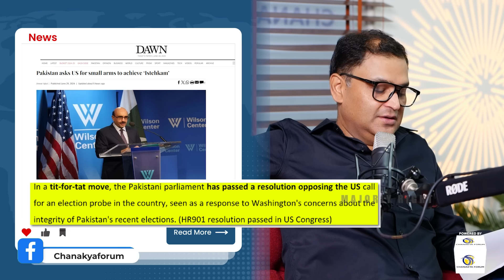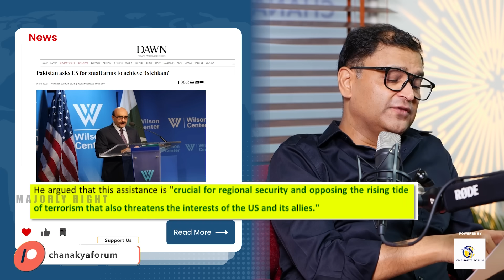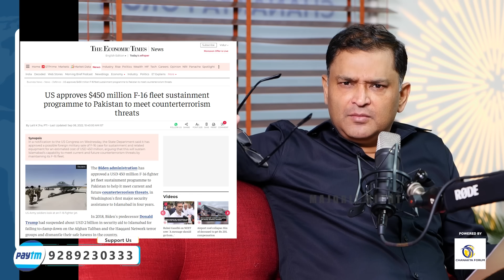Pakistan asks US for small arms to use in Operation Azm-i-Istehkam | Majorly Right Major Gaurav Arya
Pakistan’s envoy to the US, Masood Khan, has urged Washington to provide small arms and modern equipment to the country to ensure the success of Operation Azm-i-Istehkam, a newly approved counter-terrorism initiative. In this Majorly Right video Major Gaurav Arya mocks Pakistan and there Government.

Pakistan-US Deal, Masood Khan, F16 Fighter jet Deal, 450$ million Dollar F16 Deal, US Pakistan Relation, China Pakistan Relations, Joe Biden, Shehbaz Sharif, Xi Jingping, Major Gaurav Arya, Majorly Right